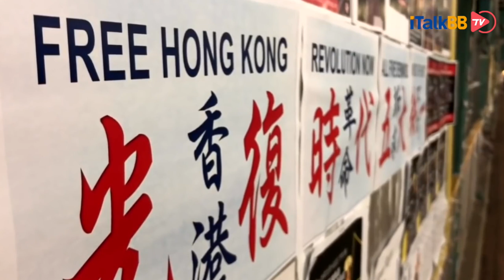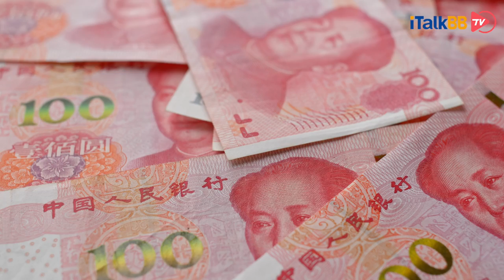中国反制美国制裁中共14名高官行为，这场制裁大战，能分胜负吗？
就在本周一12月7日，美国以香港问题为由，宣布制裁14名中国全国人大副委员长。中国在三个工作日后的周四12月10日，宣布采取反制措施，决定对“在涉港问题上表现恶劣、负有主要责任的美国行政部门官员、国会人员、非政府组织人员及其直系亲属实施对等制裁”。同时，中方决定取消美方持外交护照人员临时访问香港和澳门的免签待遇。